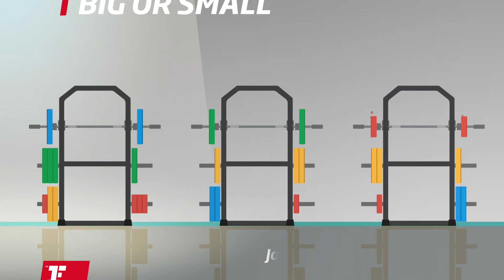We're Equipped For Your Comeback | Strength Episode 2 | Fitness First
Whether your fitness goals are big or small, there's a perfect match just waiting for you in the gym...